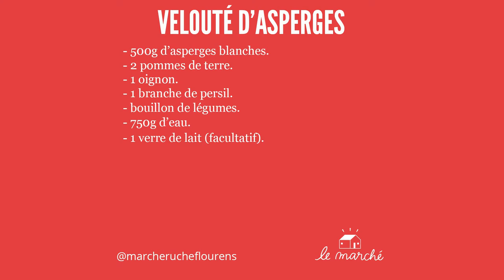Velouté d'asperges blanches - recette #22 du Marché Ruche.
🍲 Ici la recette d'un velouté d'asperges blanches, parmi les premières recettes printanières. Ce velouté est extrêmement facile à cuisiner... Une version zéro déchet encore plus économique se concocte avec les épluchures et le queues d'asperges en version décoction pour extraire un maximum de parfum... Je suis certain que vous aurez des suggestions, n'hésitez pas à nous les partager. Merci !  ✒️

Suivez-nous !